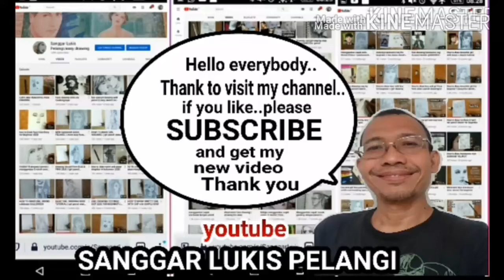5 Minute Face Drawing || 5 minute drawing challenge 2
This video show you how to draw the girl for 5 minute withoute timelaps..i hope you like
This video show you how to draw the girl and the boy face step by step..i try to make it easy in every video like draw the basic line and the video in slow version..face drawing in quite easy if you draw every time..by the time you will improve and your drawing getting better than before..lets try and draw with me..

In every video i always use common material like
-Pencil 8B
-Sometimes pencil 2B
-Pencil conte
-Sometime i use crayon also..
I suggest you to use any pencil you have becouse whenever you want ro draw..just draw..dont stop drawing only becouse you dont have complete material..